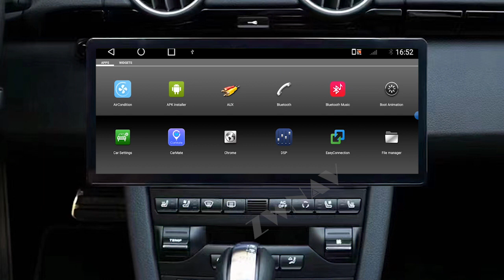ZWNAV 12.3 inch Car Radio For Porsche Cayman 911 Boxster 997 2006-2012 Unit